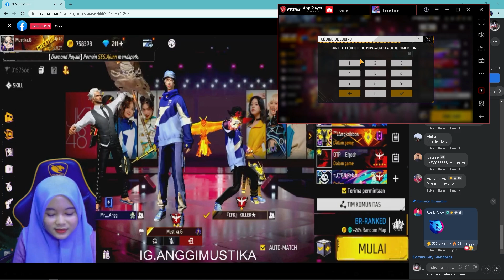MASUK TIME CODE CEWEK HIJAB CANTIK ! GUA DIKIRA CBN KW ? KASIH PAHAM AIM MERAH ! SAMPAI DIA KAGET !!